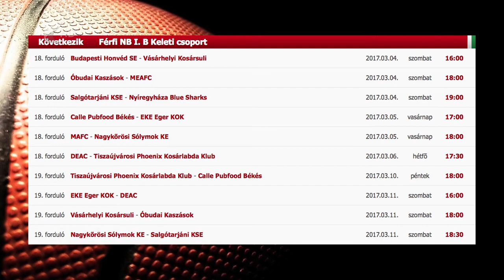Salgótarjánban a Kék Cápák - Kölcsey Tv